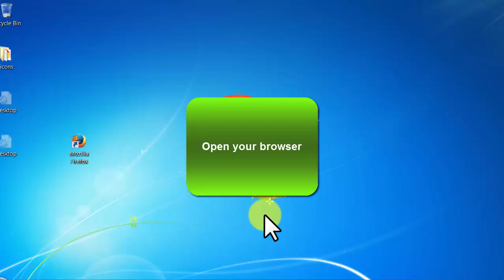Creative Commons - video 54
More Details:
12 Week Weight Loss Plan

Weight Loss is one of the most profitable niches on the internet.

People search all kind of weight loss guides and delicious diet meals. This niches offers a full package
of Weight Loss Guide 12 week action plan, and more than hundreds Delicious Low Calorie meal plans!

Promote this niche and start making money NOW. It’s a high converting Landing Page.

After completing an offer or downloading an app, visitors will be redirected to a mediafire link to download the file, which includes a very effective guide and hundreds of low calorie recipes!

100% Responsive to all Devices.
SEO ready.
Social Media Optimised With Images.